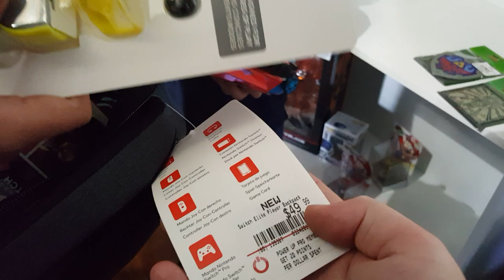BUYING The NINTENDO SWITCH At CARLS COLLECTIBLES! Carl Sells Video Games?!! All New Store Expansion!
Today is such an amazing day at CARLS COLLECTIBLES AND COINS AND CARDSHOP!! He not only got in a new shipment of product but he opened up a whole new expansion to the store!! VIDEO GAMES!!! Wait until you see what happens when I find the Nintendo Switch! Its Been sold out everywhere so we call our friend Miramoto!!! Letter "C"

WANT TO SEND US MAIL TO OPEN IN A FRIDAY FREEDAY VIDEO? SEND IT TOO...